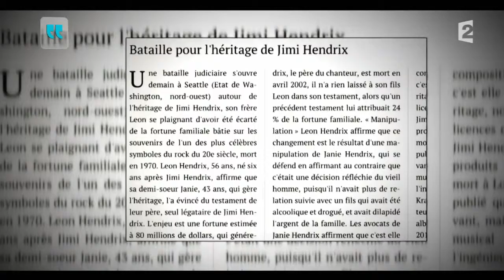Héritage : les affaires de stars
Aujourd'hui nous parlons héritage dans Toute une histoire. Voici quelques affaires sur les stars...